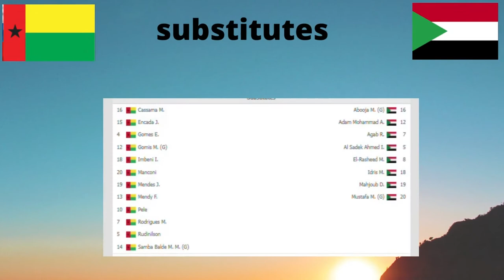Guinea Bissau vs sudan 0-0 - Extended Highlights